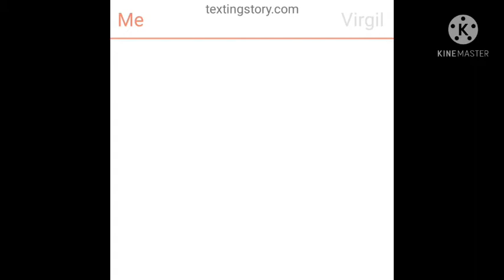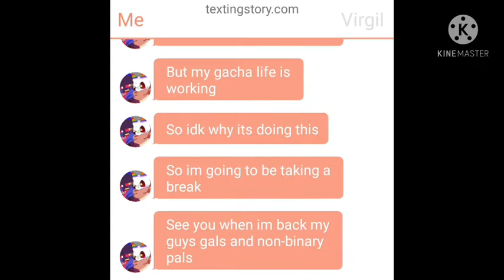why I'm taking a break